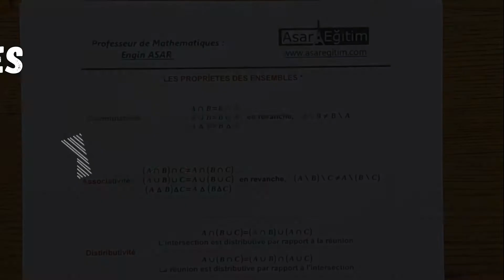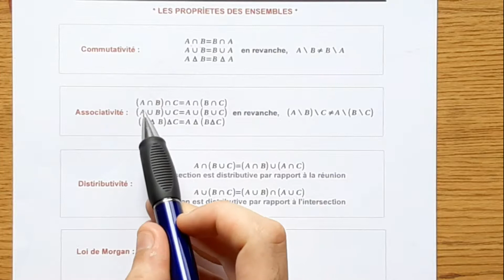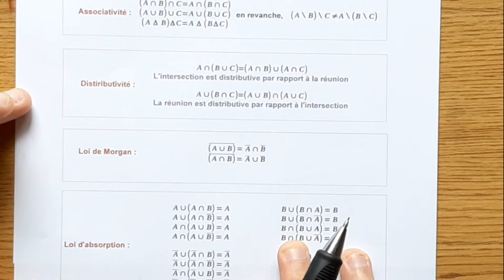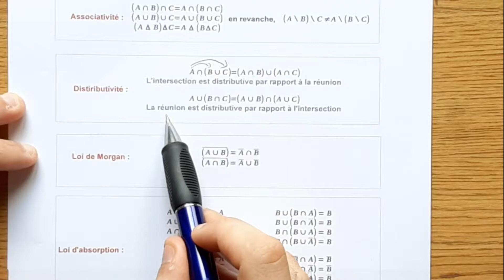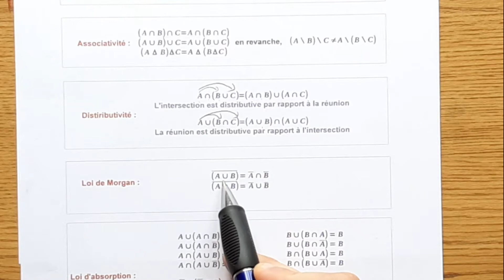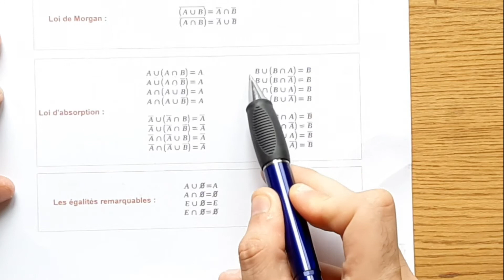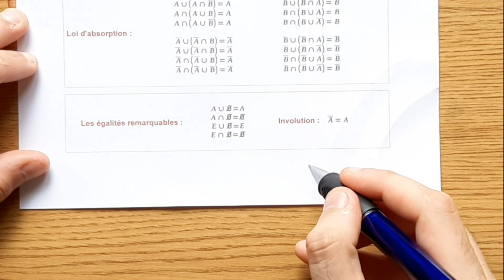Les Ensembles - Le Cours-III-